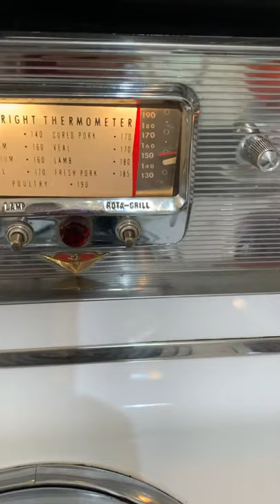1957 Hotpoint Super Deluxe Range Music Box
This range, the top of the line model for Hotpoint in 1957 included an oven temperature probe which triggered a music box on the back of the stove to play the song “Tenderly” when the meat in the oven reached the set temperature. The player mechanism was not working when I purchased the stove, but only needed oiling.